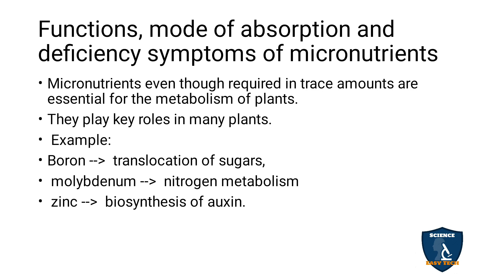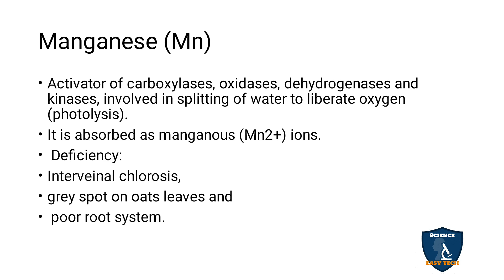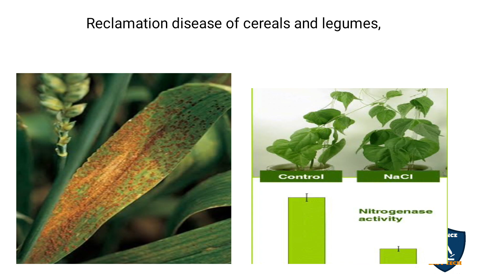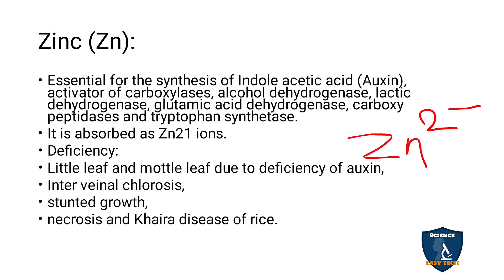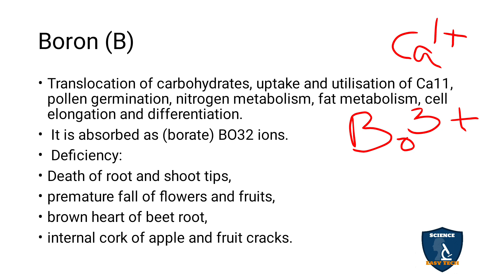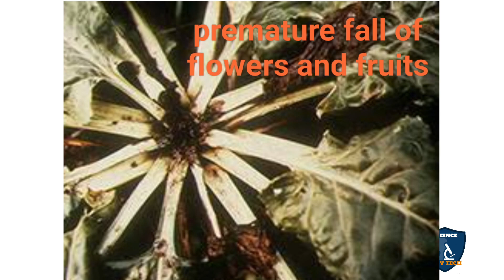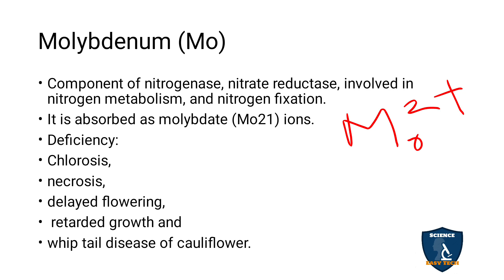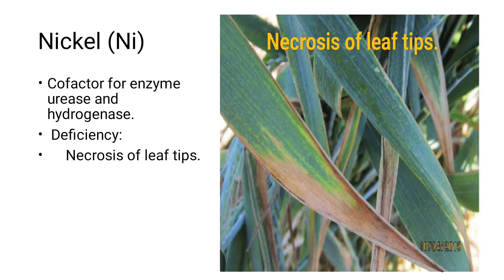Functions,Mode of Absorption& Deficiency Symptomsof Micronutrients Tamil|Chapter 12| BotanyIClass 11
Functions, Mode of Absorption and Deficiency Symptomsof of Micro-nutrients in Tamil | Mineral Nutrition  | Botany | Science Easy Tech
Subject: Biology- Botany
Class: 11
Unit : 5 Plant Physiology (Functional Organisation)
Chapter : 12 Mineral Nutrition
Syllabus: TNSCERT
Topic :  Functions, Mode of Absorption and Deficiency Symptoms of Micro-nutrientsin Tamil
Functions, Mode of Absorption and Deficiency Symptomsof of iacro-nutrients
Iron (Fe)
Manganese (Mn)
Copper (Cu):
Zinc (Zn):
Boron (B)
Molybdenum (Mo)
Chlorine (Cl)
Nickel (Ni)